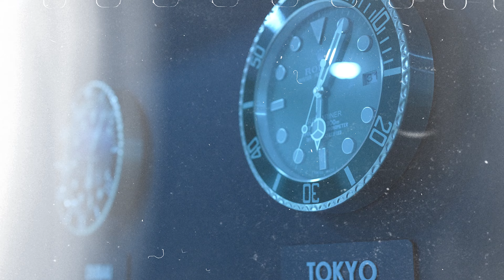Mikey Dollaz - Dummie ( Shot by @WhoisHiDef )